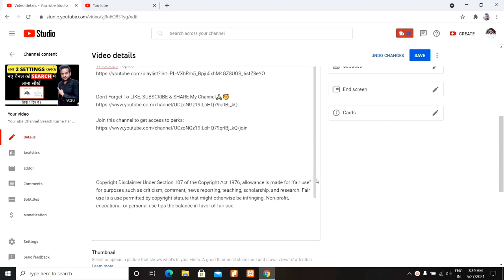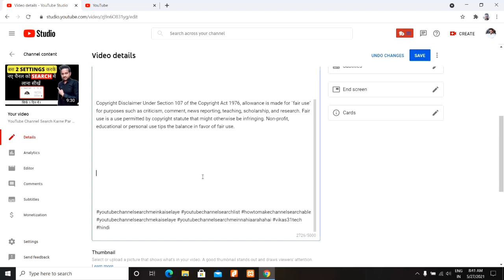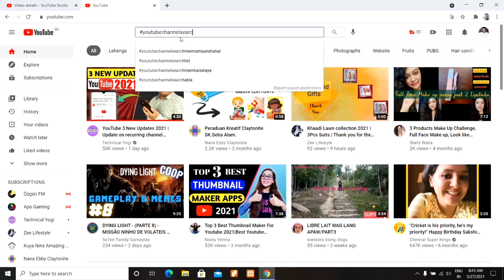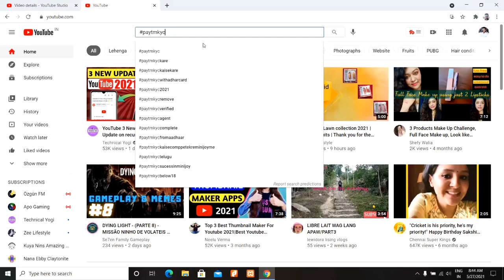How to Add Hashtags on YouTube Properly | Youtube Video me Hashtag Kaise Lagaye 2021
Dosto, is video me maine apko sikhaya hai ki aap apni youtube video me hashtag kaise lga sakte hai.

दोस्तों, इस वीडियो में मैंने आपको सिखाया है कि आप अपनी यूट्यूब वीडियो में हैशटैग कैसे लगा सकते है |